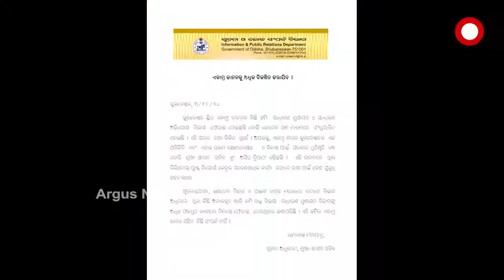ଏକାମ୍ର କାନନ ଭୁବନେଶ୍ୱରର ଏକ ପରିଚିତ ସ୍ଥାନ ।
ଏକାମ୍ର କାନନର ଜମି ସାଧାରଣ ପ୍ରଶାସନ ବିଭାଗକୁ ହସ୍ତାନ୍ତର ପ୍ରସଙ୍ଗରେ ପ୍ରେସ ବିବୃତ ଜାରି କରି ପ୍ରତିକ୍ରିୟା ରଖିଛନ୍ତି ମୁଖ୍ୟ ଶାସନ ସଚିବ ଅସିତ ତ୍ରିପାଠୀ । ଏହାର ଉତ୍ତମ ରକ୍ଷଣାବେକ୍ଷଣ ଓ ବିକାଶ ନିମନ୍ତେ ସରକାର ପ୍ରତିଶ୍ରୁତିବଦ୍ଧ ବୋଲି କହିଛନ୍ତି ମୁଖ୍ୟଶାସନ ।